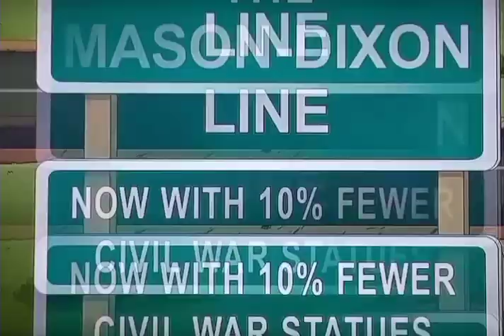Family Guy S21E10 - Alligator Attack, Stewie for Snack Captain & Joe and the Military!